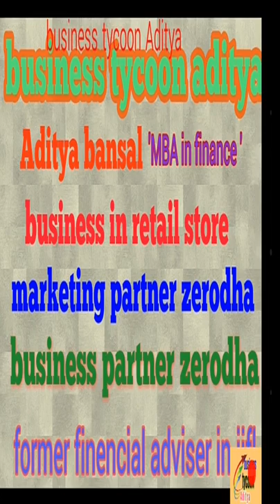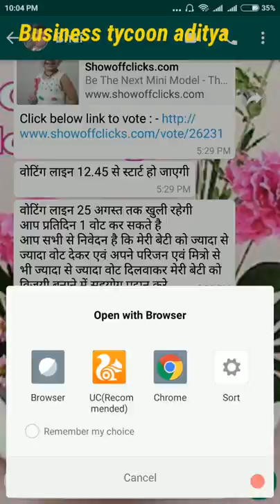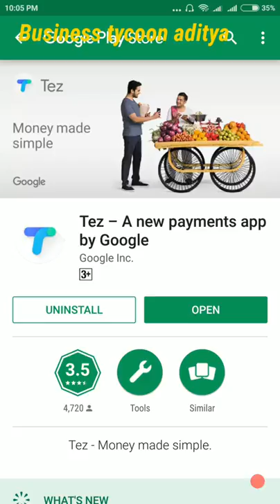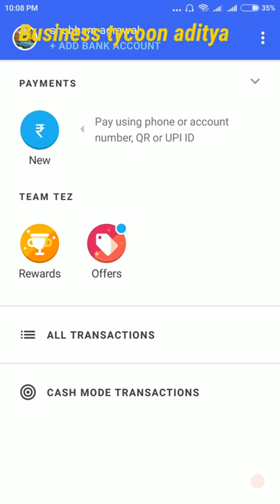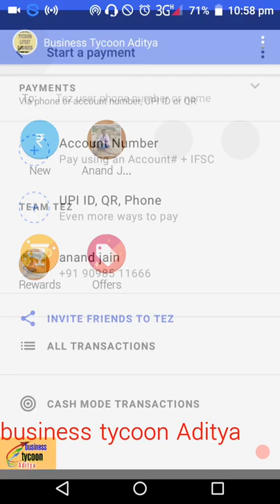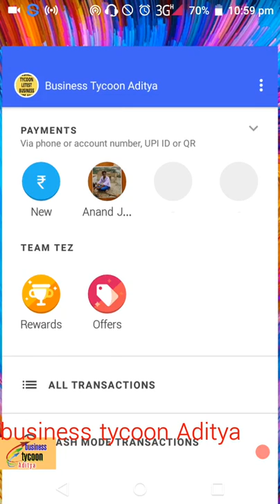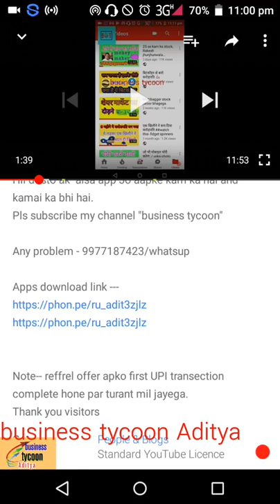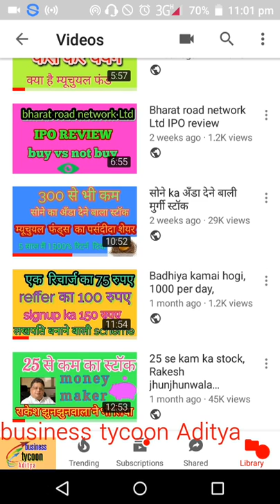google के न्यू apps से लाखो जीतो ! तेज -तेज! कमाओ ?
Hello friends,

Signup and open account this link-